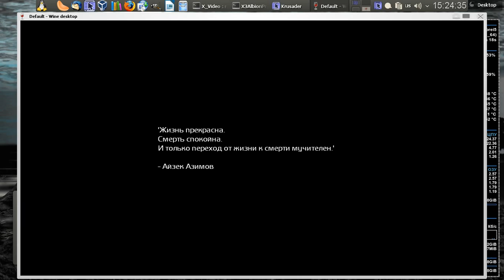X3:Terran Conflict / Linux / Wine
Конфигурация ПК...

- DDR3 - 4GB (Single).
- openSUSE 12.1 - x-86_64 (Tumbleweed).
- Kernel 3.4.1. (Nvidia patch).
- Nvidia 430GT-ddr3 1024 mb Gainward.
- Drivers 295.41 (CUDA)
- Wine 1.5.6 (wine-mono / wine-mp3).

Твики...

[HKEY_CURRENT_USER\Software\Wine\Direct3D]
"DirectDrawRenderer"="opengl"
"OffscreenRenderingMode"="fbo"
"PixelShaderMode"="enabled"
"RenderTargetLockMode"="auto"
"Multisampling"="enabled"
"VideoMemorySize"="1024"
"SoftwareEmulation"="enabled"
"UseGLSL"="enable"
"VideoDescription"="NVIDIA GeForce 430 GT"
"VideoDriver"="nv4_disp.dll"

- winetricks d3dx9 d3dx10 physx vcrun2005 vcrun2008 xact_jun2010
directplay directmusic